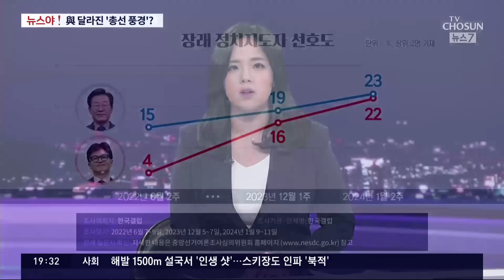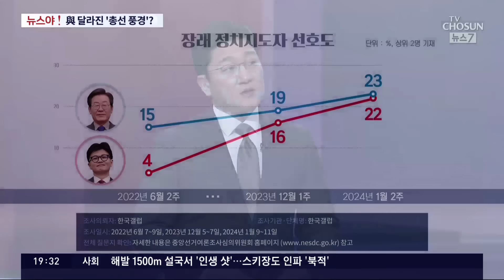[뉴스야?!] 달라진 총선 풍경?